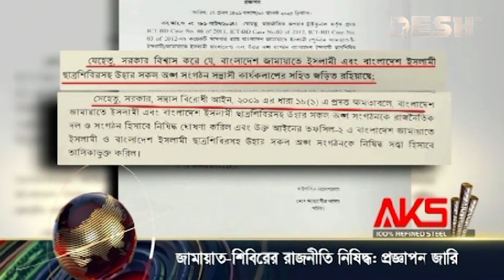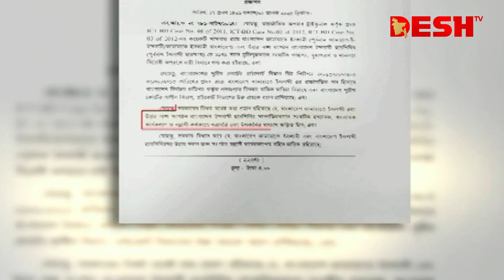দেশ সংবাদ | রাত ৯টা | ০১ আগস্ট ২০২৪ | Desh TV bulletin 9PM | Latest Bangladeshi News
»» Office Address:
42, Shaheed Sangbadik Selina Parveen Sarak, Malibag 1217 Dhaka, Dhaka Division, Bangladesh